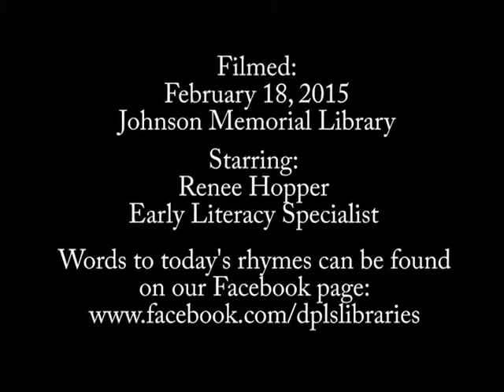Storytime (February 18, 2015)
Join Early Literacy Specialist Renee Hopper for songs and stories at "Storytime! Explore" at the Defiance Public Library System (DPLS).

Books used during this session:
Press Here by Herve Tullet
Tap the Magic Tree by Christie Matheson

Words to the songs used in this session can be found on our facebook